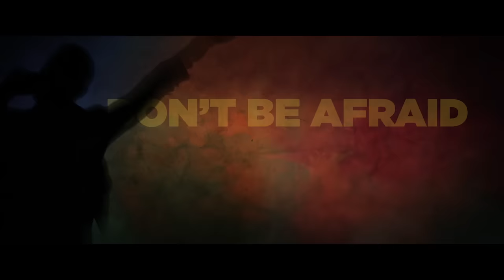SIXX:A.M. - Talk To Me (Official Music Video)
Listen to the score, soundtrack, and follow The Retaliators Movie:
Official music video for 'Talk To Me' by SIXX:A.M.